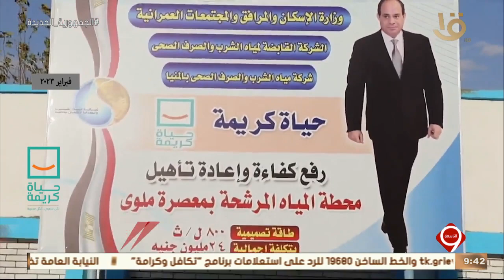نشرة التاسعة | حياة كريمة .. تنفيذ العديد من المشروعات في قرية المعصرة بمحافظة المنيا